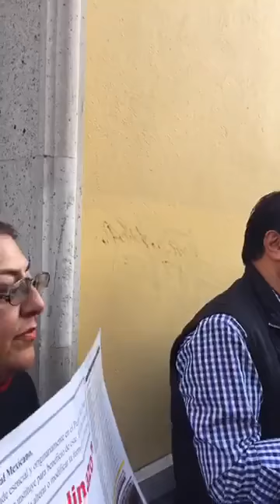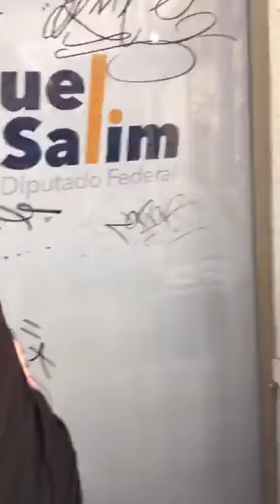Se manifiestan contra el 'gasolinazo' en las oficinas de Miguel Salim